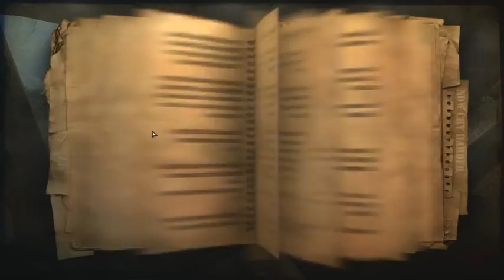Farcry 2 (61) The First of many